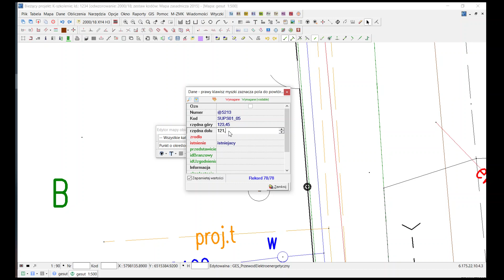dynamiczny odnośnik w C-GEO